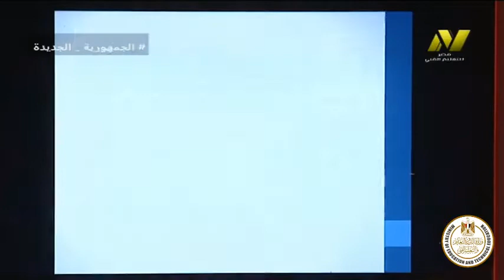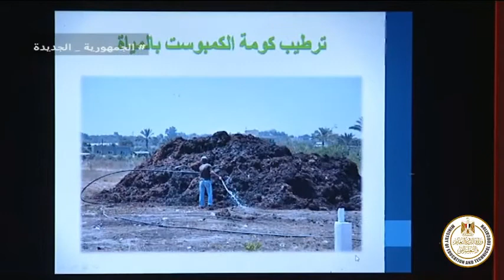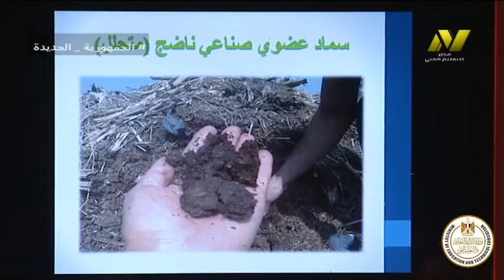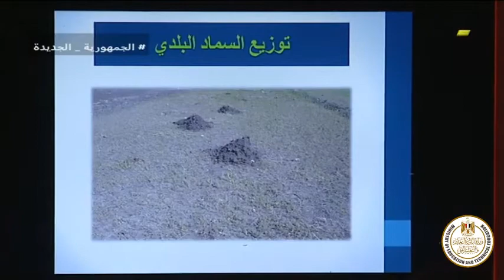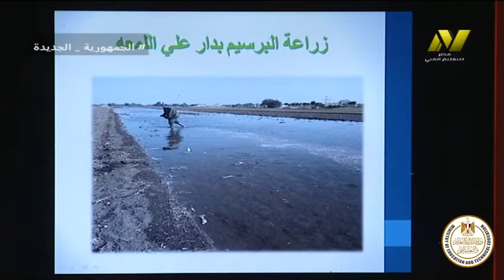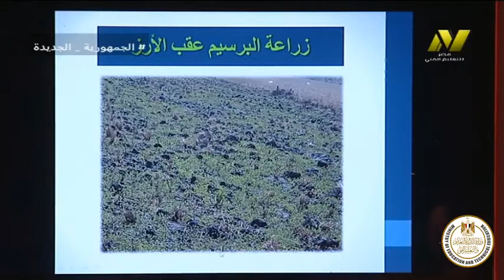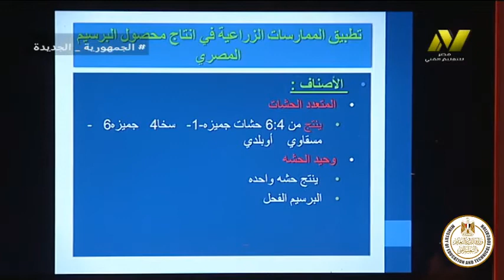الصف الاول زراعى جدارات - فنى انتاج محاصيل - وحدة تسميد الارض قبل الزراعة - أ احمد حجازى